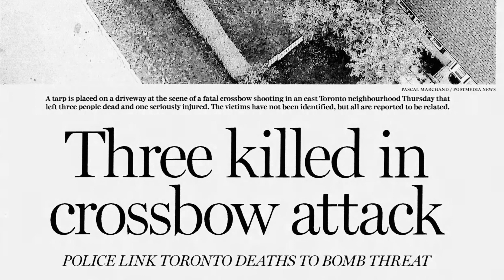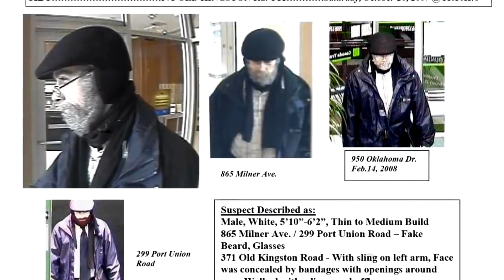The Case of Brett Ryan - The Crossbow Killer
In 2016, The Ryan family triple murder in Scarborough, Ontario would shock the country.  Even more horrifying was the weapon of choice, a crossbow.

Making this case even more bizarre, and within hours of the crime, the bomb squad would be dispatched to a downtown Toronto condo, with both scenes linked to the same suspect, Brett Ryan.

Brett Ryan was just weeks away from his wedding day, but when his mother threatened to expose his lies, he decided that she had to die.